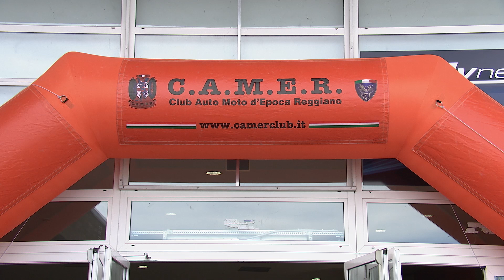43* Mostra Scambio C.A.M.E.R. (Gonzaga, 06/04/2024)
Fiera Millenaria ospita la partecipatissima mostra scambio di moto ed auto d'epoca organizzata dal club reggiano.